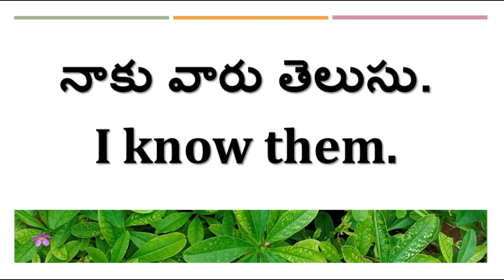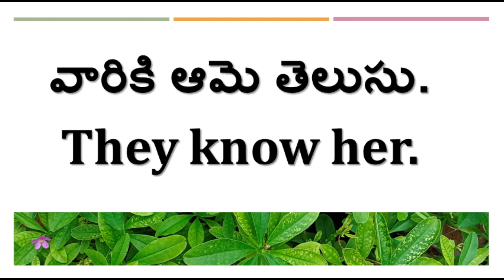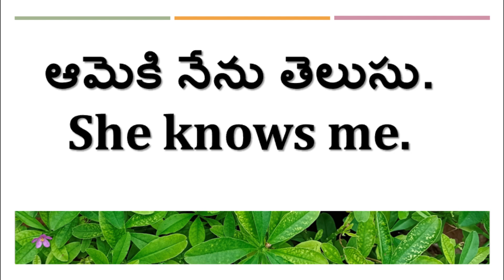Practice Video - 32 (Common daily expressions)